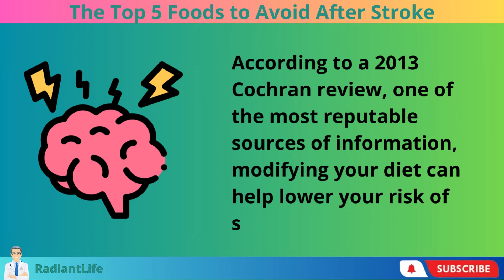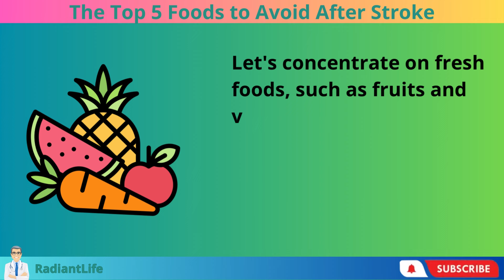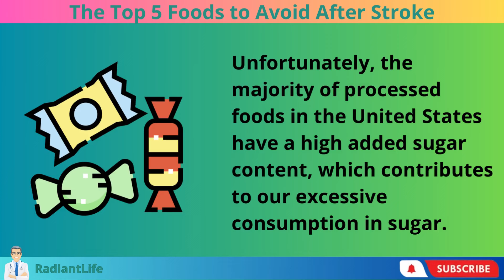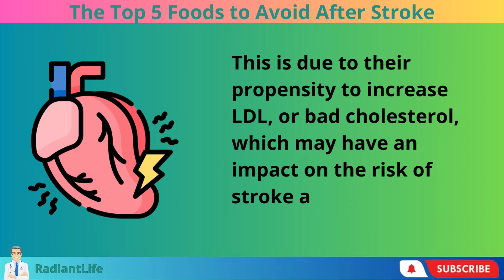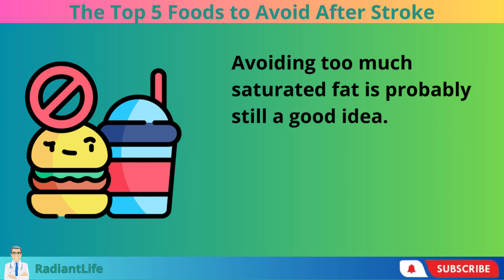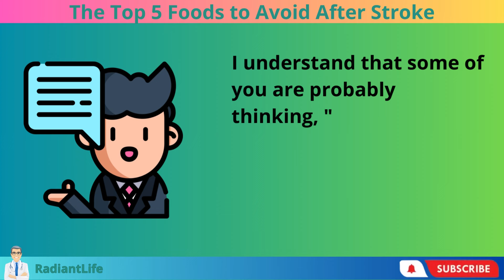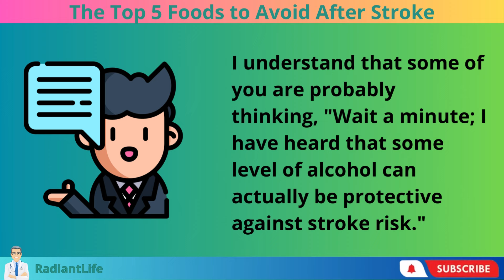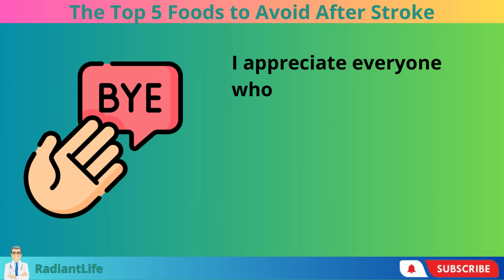5 FOODS to AVOID if you want to PREVENT STROKE and RECOVER from STROKE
5 FOODS to AVOID if you want to PREVENT STROKE and RECOVER from STROKE

The importance of food in preventing stroke cannot be overstated, as dietary choices play a crucial role in maintaining overall cardiovascular health.

AVOID these 5 foods to PREVENT STROKE and RECOVER from STROKE
The Top 5 Foods to Avoid After Stroke